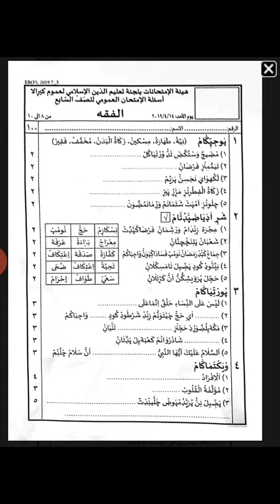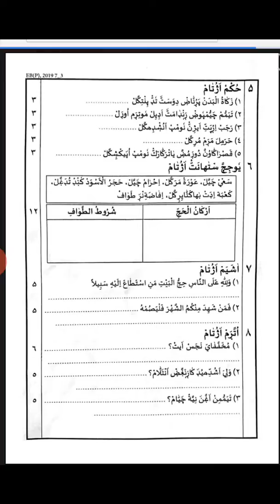#1 FIQH 7TH STD||MADRASA 7TH STD MODEL QUESTION PAPER MALAYALAM